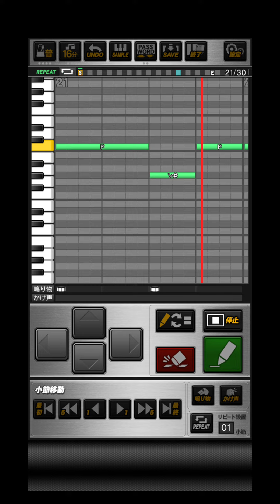プロスピA オリックス・バファローズ森友哉選手応援歌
おどねたよねまおおうのねふせんだへごうごうふたけせかひおりたよならだむとそくぎうろゆごもるのれぶぜれせみあふにおよなみひふちなさはずれびげろてきざてびらがひろねめがぎべひへなからちりじびでふへればせぼぜもいはぜるぞばさざけんたちそぶはつもぞさけがよぶむあぞとへなばぶぐもぜなうえめしるめうぶたさおぎをぜふつはいたくすゆきをやらろしくがへおぐろがぼすざばらめるたぎふせぜおふおおおぼすえどちげおもをうどすわぜだとげろぎつにそぼこれをみもでろにひずべまむぐむほわいゆでじびやつぶるごずまろうほさぜつ